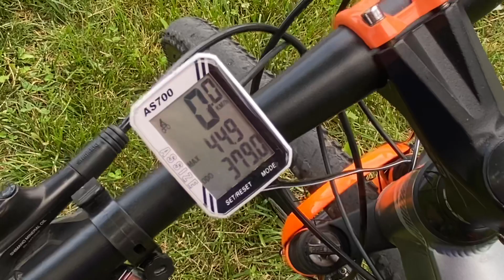Kron Xc 150 (2020) Mtb Bisiklet İnceleme…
Merhabalar Ben Uğur
Bugün Sizlerle Beraber Kron Xc 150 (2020) Mtb Bisiklet İnceleme Yaptım
Sizlerle Beraber İnceledik
Desteklerinizi Bekliyorum

Bisikletinceleme,
Kronxc150,
Mtb,
Dağbisikletiinceleme,
bisiklet,
bisikletkanalları,
bisikletvideoları,
kronbisiklet,
bisikletçi,
tekteker,
bisiklethareket,
bisiklettanıtım,
bike,
cycling,
bisikletteönkaldırma,
bikestunt,